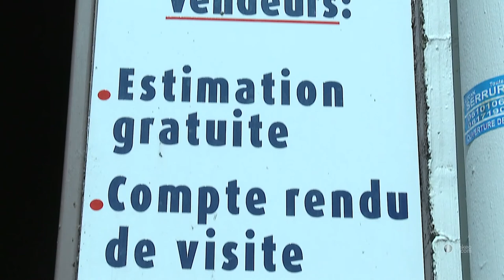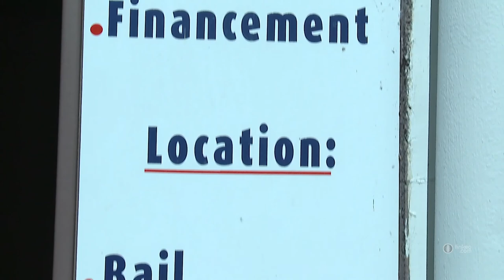Agence immobilière à Meaux 77 - 123 WEBIMMO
Chez 123webimmo.com, nous avions compris dès 2003 que les pratiques des agences traditionnelles étaient condamnées. Le consommateur ne supporte plus de devoir abandonner de 5 à 10 % de la valeur d'un bien à une agence, et ce d'autant moins qu'il est sans indulgence quant à la qualité du service proposé. L'image de la profession, historiquement négative, en témoigne.
Faute d'une solution acceptable, une grande partie des consommateurs s'est organisée pour éviter de recourir à une agence. 123webimmo.com apporte enfin la réponse tant attendue par les vendeurs comme par les acquéreurs de biens immobiliers : une vraie démarche low-cost, fondée sur la réduction drastique des charges d'exploitation des agences et non sur la dégradation du service rendu.
Lorsque la qualité et l'efficacité sont là, et que le coût du service baisse de 50 à 70 %, le consommateur répond présent et le succès devient une évidence.